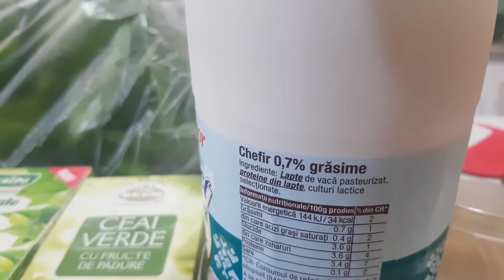CUMPARATURI SLABIRE LA 146 DE KG | SLABESTE CU OTTO